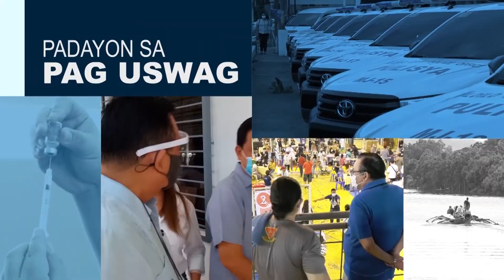Level Up Patrol - March 14, 2023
Mga Temporary Stalls Sa  Iloilo Terminal Kag Central  Market  Padayon Nga  Ginatapos kag PH Volleyball Team Yari Sa Iloilo City